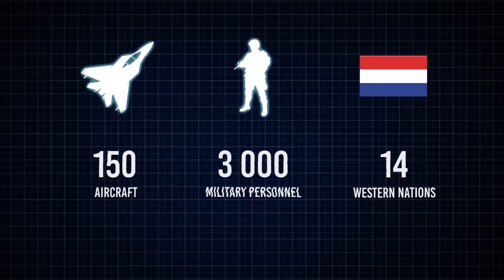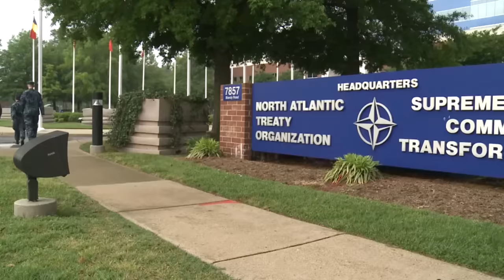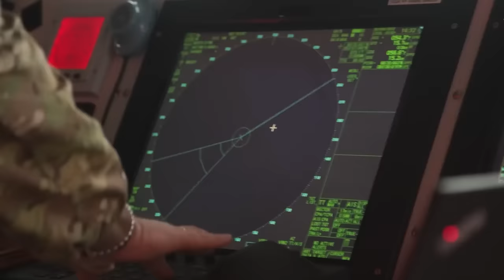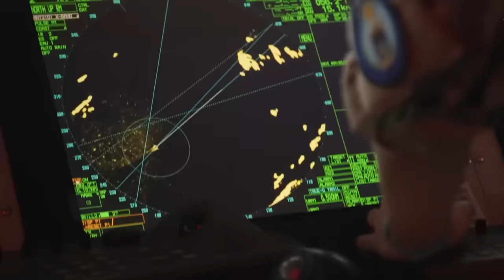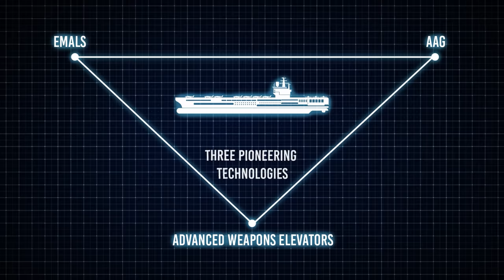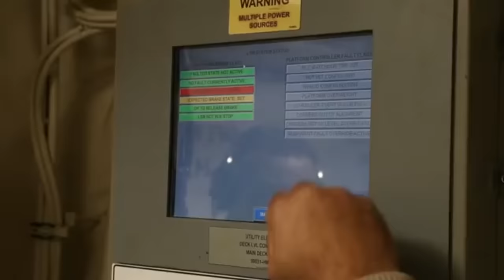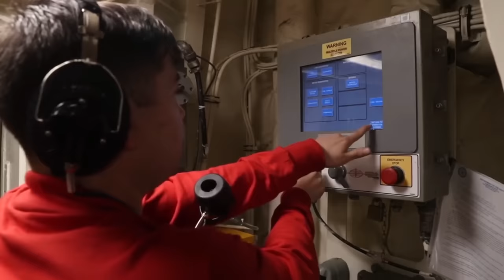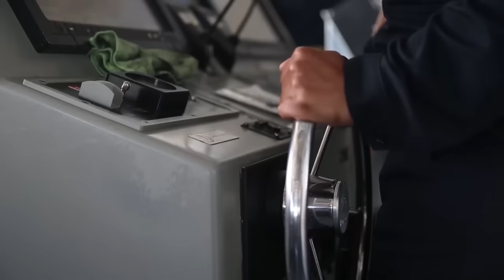US $100B Aircraft Carrier Is Finally Ready For Action | Russia Is Shocked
Today, we invite you to imagine a colossal engineering and innovation marvel measuring a jaw-dropping 337 meters in length. This floating fortress of steel is none other than the mighty USS Gerald R Ford, the largest and most advanced warship on the planet.